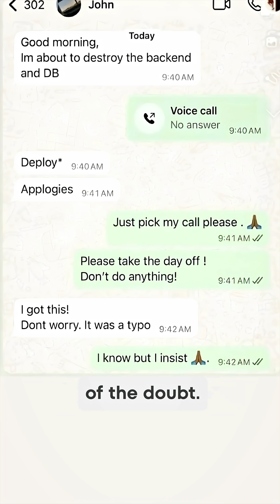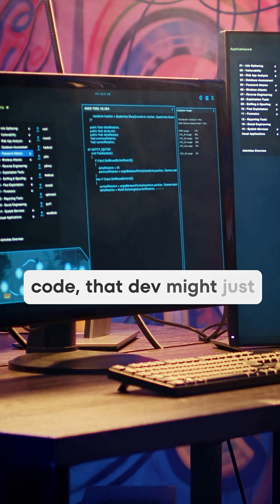What To Do When You See Crappy Code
Have you ever read clowny code and wondered who wrote it and when you checked the git history you saw that it was your own code? I have and this is what you should do next time instead of looking down on bad code.